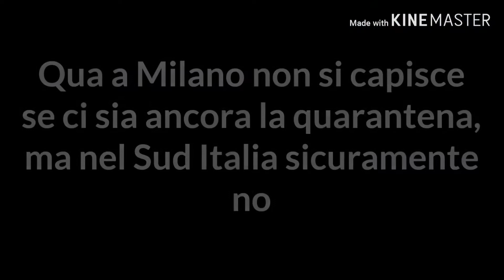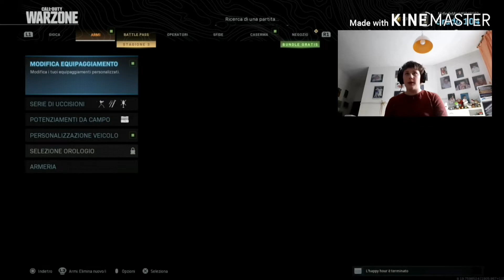CALL OF DUTY : WARZONE - Modalità denaro sporco - ITA - Pt. 2 - MrFedeMatt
Ho giocato leggermente meglio della puntata precedente (rimango sempre un nabbo, comunque), però tra camperoni, gente che ti investe con la macchina e gente che vengono in 3000 da te... mi è venuto da sclerare!!!

Buona visione!!! 😎